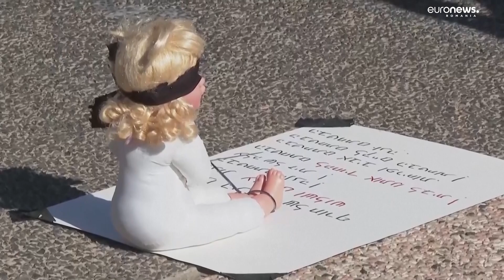Război Israel-Hamas: Au fost reluate luptele după încetarea armistițiului. Mai mulți civili au murit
Confruntările dintre armata Israelului și organizația militantă Hamas au reizbucnit cu o nouă forță, după ce armistițiul nu a mai fost prelungit. Armata israeliană a anunțat că a bombardat 200 de ținte, inclusiv în sudul Fâșiei Gaza, în prima zi de după armistițiu.

Potrivit ministerlui palestiniean al sănătății, instituție controlată de Hamas, aproape 180 de oameni au fost uciși. Odată cu reluarea confruntărilor au fost blocate și intrările de ajutoare umanitare în regiune.